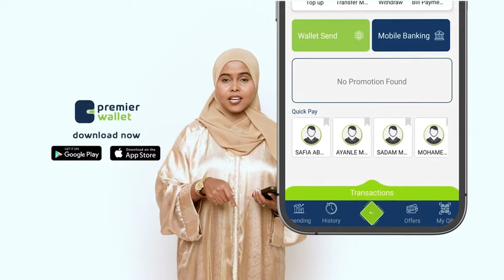Wasiirka gaashaandhiga xukuumadda Somaaliya oo kulan "midhodhal" ah la qaatay dhigiisa dalka Turkiga